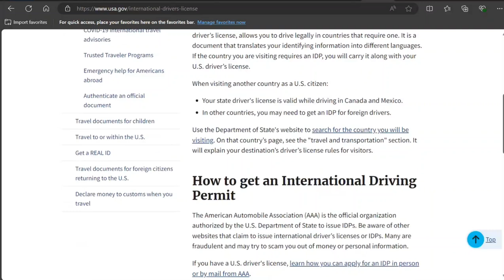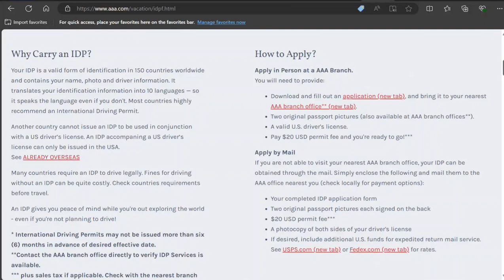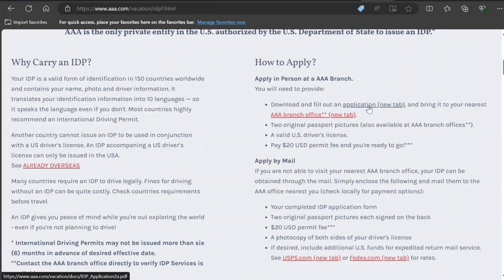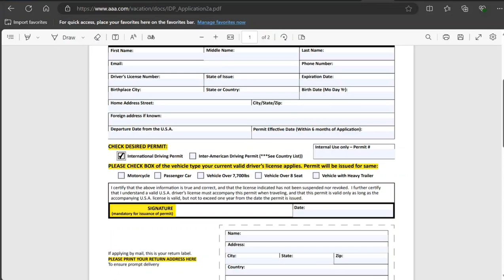How To Apply International Driving Permit In USA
Planning to drive overseas? 🌍 Ensure you're road-ready with an International Driving Permit (IDP) from the USA! This video breaks down the entire process step-by-step, making it simple and stress-free.

1. **What is an IDP?** - Learn what an IDP is and why you need one for international travel.
2. **Eligibility Requirements** - Find out if you meet the criteria to apply for an IDP.
3. **Application Process** - A detailed walkthrough of the application forms, required documents, and fees.
4. **Where to Apply** - Guidance on where to submit your application (both in-person and by mail).
5. **Tips & Tricks** - Handy tips to ensure a smooth application process and quick approval.

Safe travels and happy driving! 🛣️✨